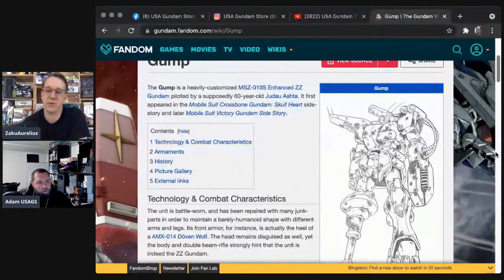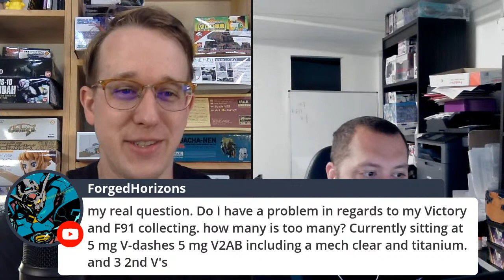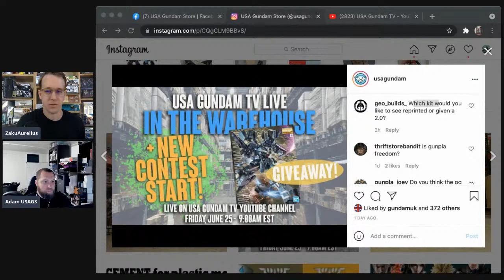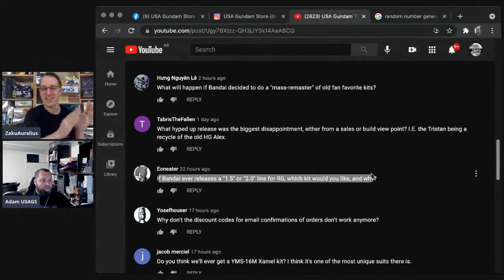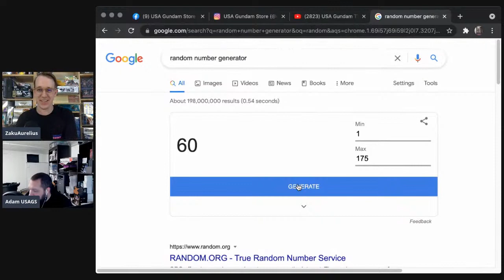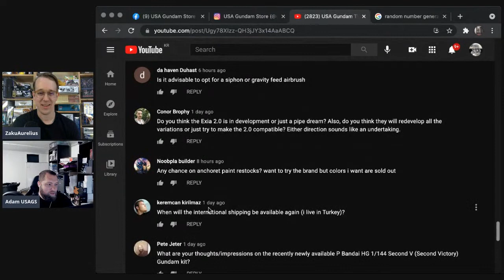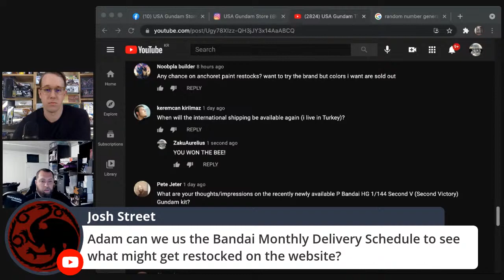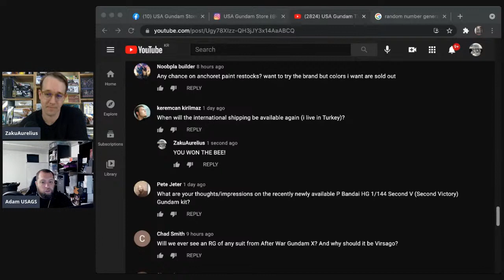USA Gundam TV! Live in the Warehouse Ep.25 +NEW CONTEST ANNOUNCEMENT!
USA Gundam Store owner Adam and ZakuAurelius chat live to show off some new products in stock and take your questions!